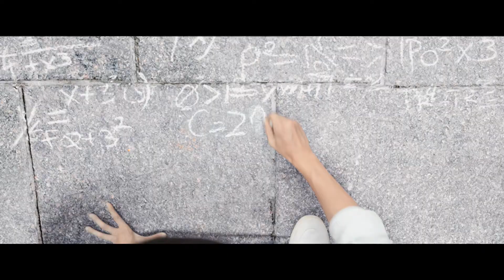映画「唐人街探偵 NEW YORK MISSION」予告編（出演：ワン・バオチャン ）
監督：チェン・スーチェン
出演：ワン・バオチャン
劇場公開日：2021/11/12
(C)Wanda Media Co., Ltd.